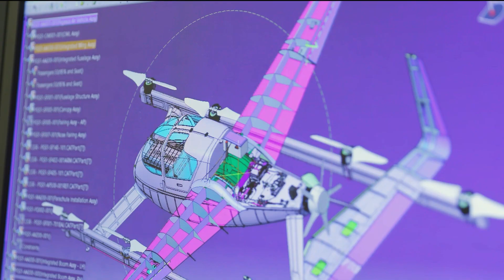Boeing in Huntsville: Rocket City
Boeing has played a vital role in building the United States’ space and defense programs in Alabama for nearly 60 years, and is the largest aerospace company in the state.

Key programs in Huntsville include Ground-based Midcourse Defense; PAC-3 Missile Seeker and other missile defense systems; the Minuteman III Intercontinental Ballistic Missile (ICBM); NASA’s heavy-lift Space Launch System and the International Space Station. Boeing Global Services supports a variety of Department of Defense platforms, including Army programs in Alabama.

Apply today for your next career opportunity.